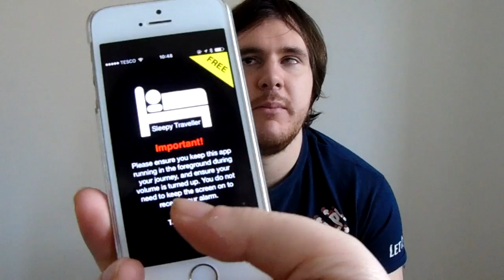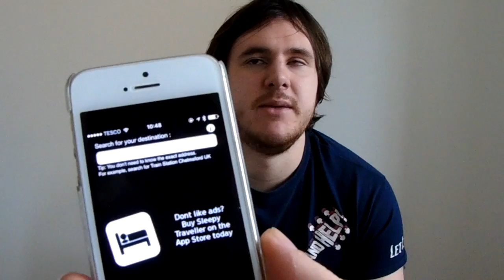June Faves - I get an owl stuck in my bum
Our favourite things about the month just gone, including need to have apps, TV shows, must see videos and need to have products! Also a quick look at what is to come from the next calender month so enjoy!